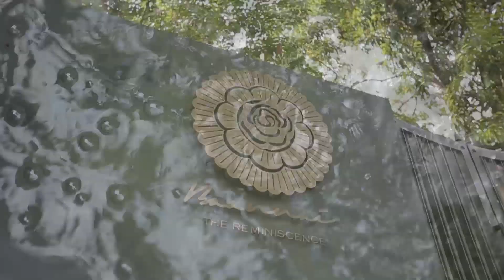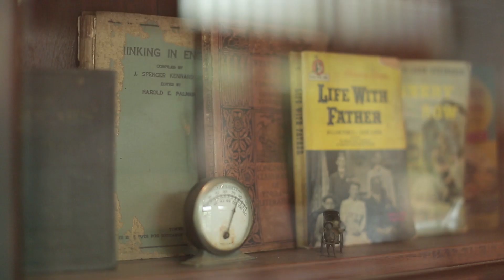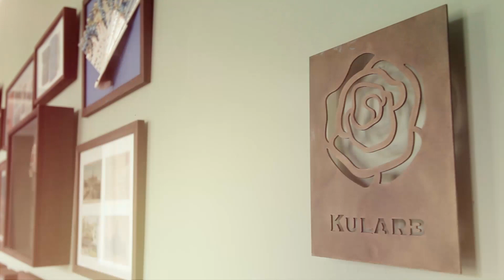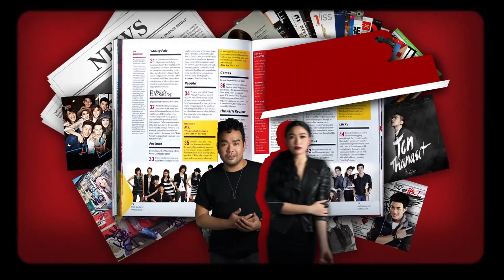True Fantasia Together : ต้น ธนษิต AF8 11 มิ.ย.59 EP.1 (1/2)